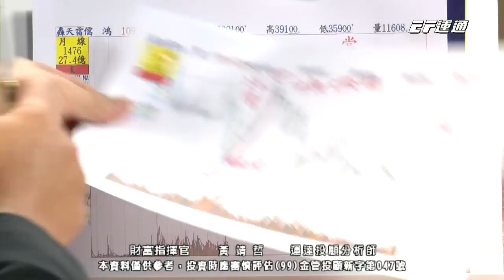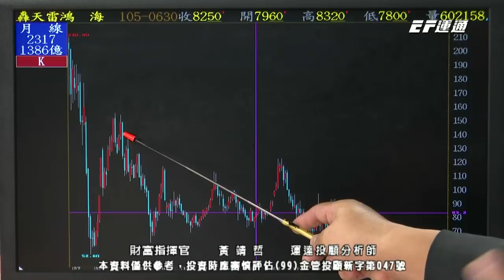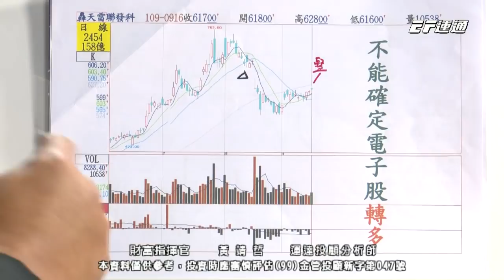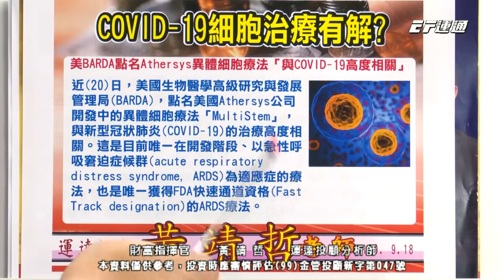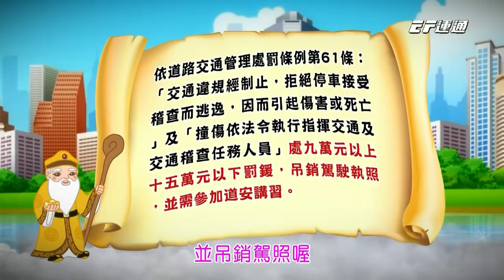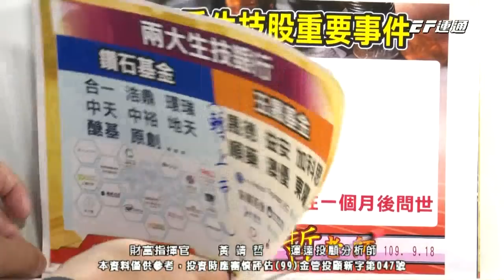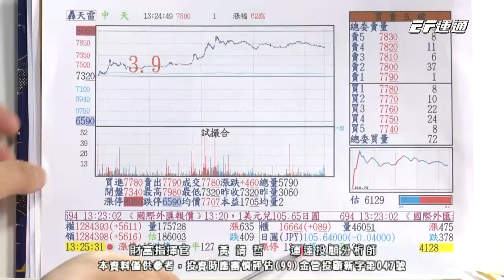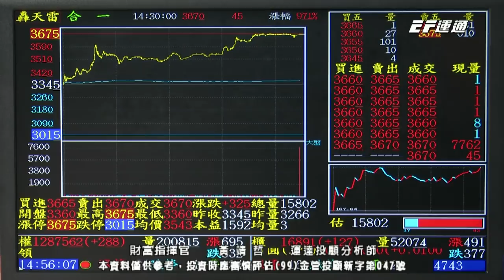20200918 1430 黃靖哲 財富指揮官